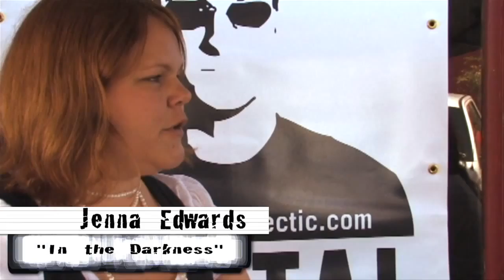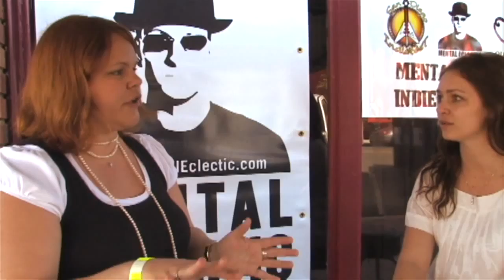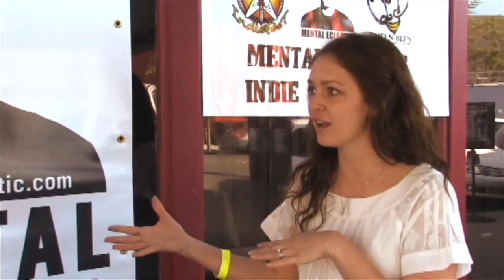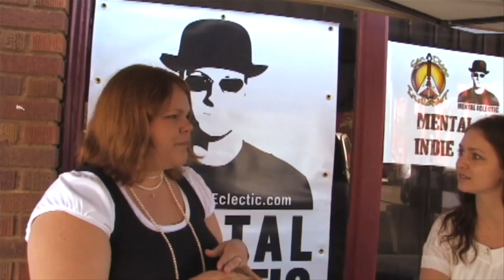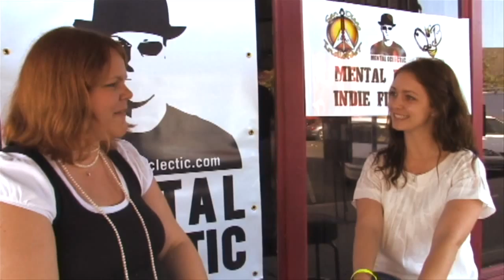SDIF 6 JENNA EDWARDS